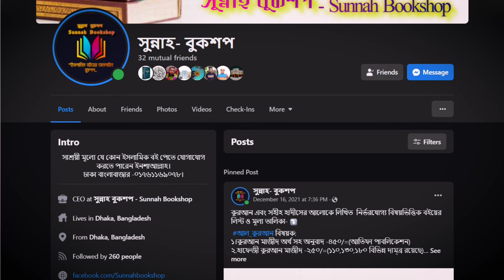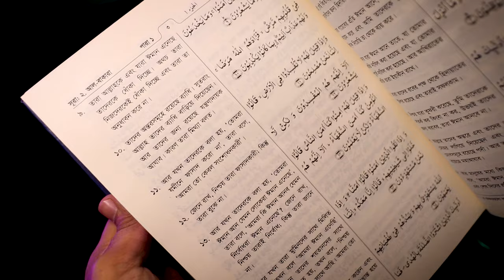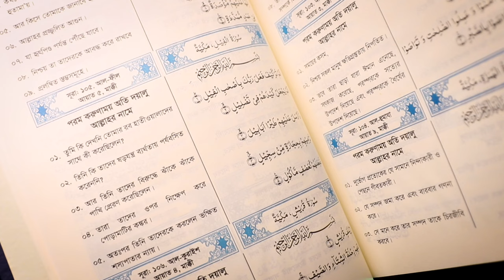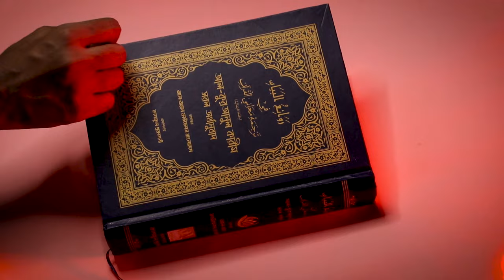Quran Translation Bangla Book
পবিত্র কুরআনের অর্থ যখন আমরা পড়তে চাই তখনই আমরা কনফিউজড হয়ে যাই যে কোন অর্থটি পড়বো।

তখন আজ পড়বো কাল পড়বো কোথা থেকে পড়বো কিভাবে পড়বো এইসব ভাবতে ভাবতে আর পড়াই হয় না।

তাই আজকের ভিডিওতে আমি আপনাদের দেখাবো কোরআনের সহজ অর্থানুবাদ। আশাকরি ভিডিওটি আপনাদের জন্য উপকারী হবে।

অন্যদের সুবিধার জন্য ভিডিওটি শেয়ার করার অনুরোধ রইলো।

What's App নাম্বারে ম্যাসেজ করতে পারেন : 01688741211